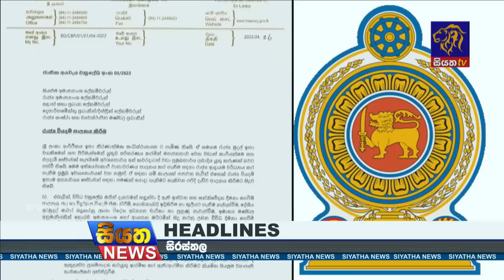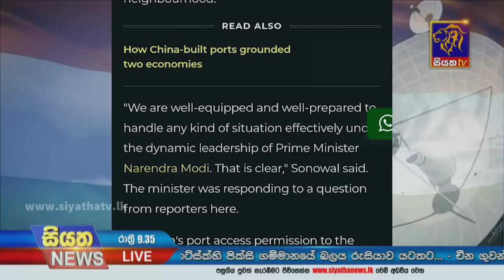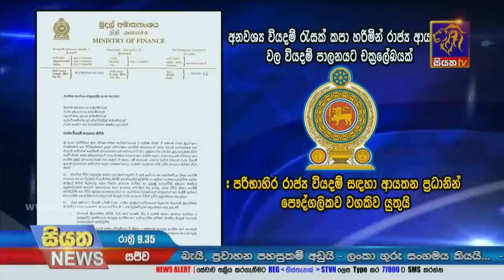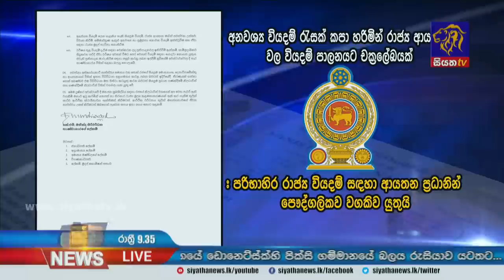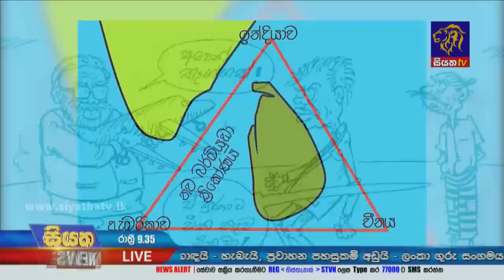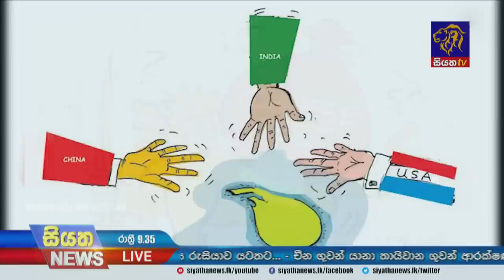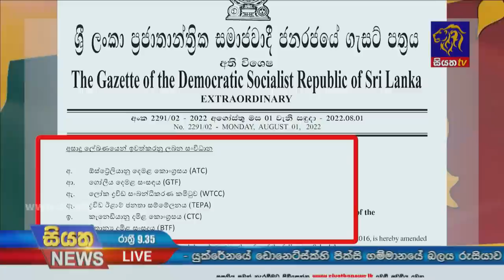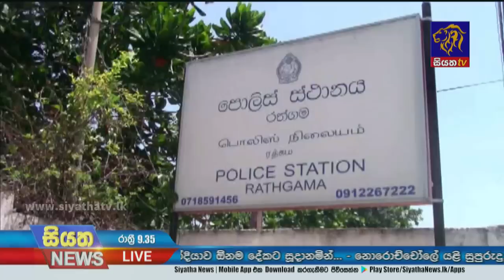Siyatha News | 09.35 PM | 15 - 08 - 2022